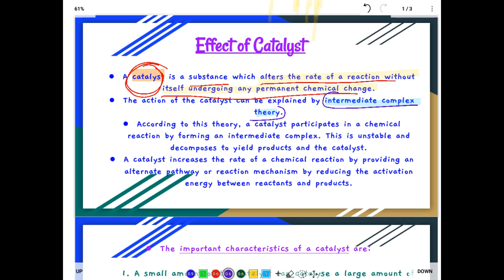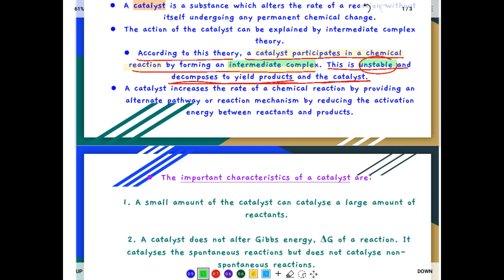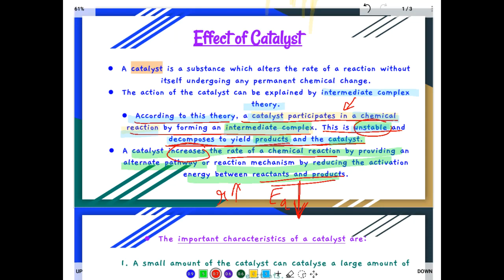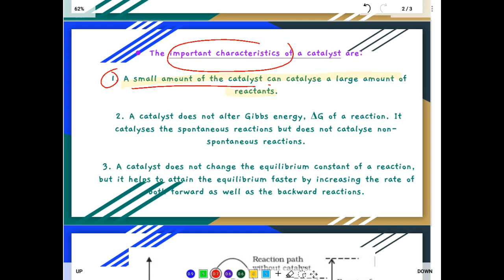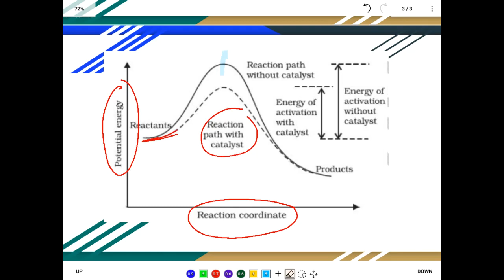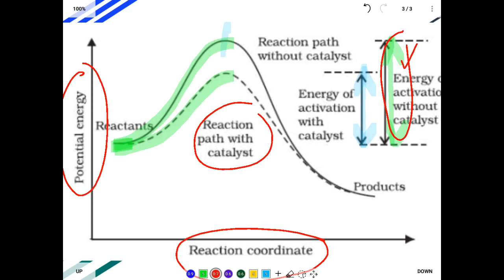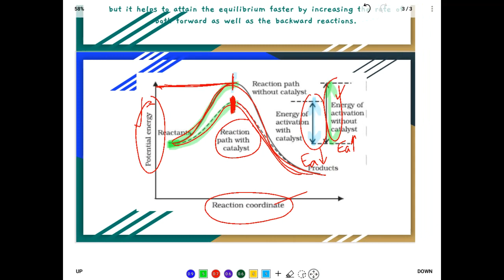Chemical Kinetics [Chapter 4 ] | Class 12 | Part 5 | Chemistry | Malayalam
The fifth part of Chapter 4 Chemical Kinetics includes a detailed explanation and discussion of the effect of catalyst on the rate of a reaction.